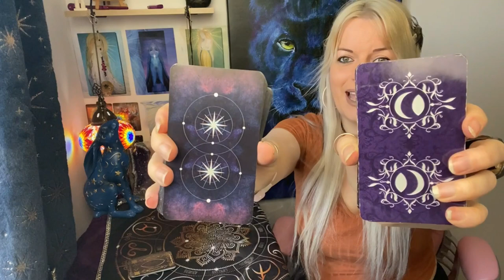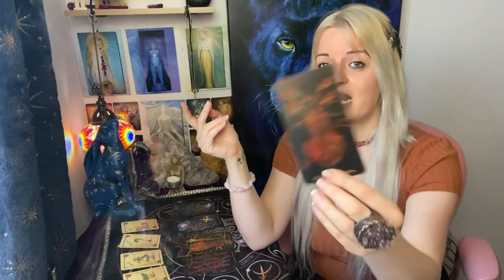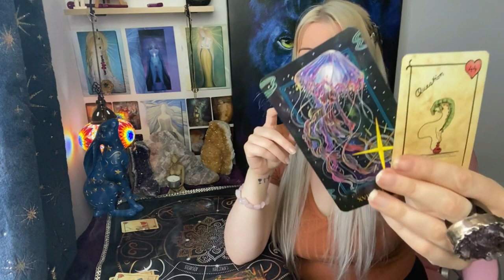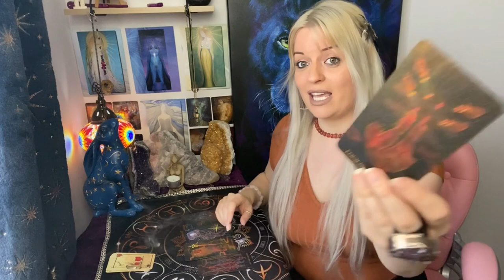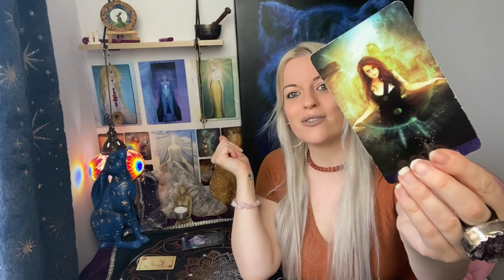Messages from your person to you ! Pick a card !!